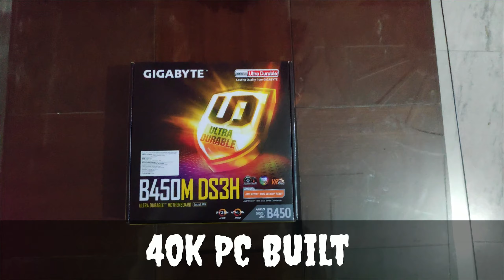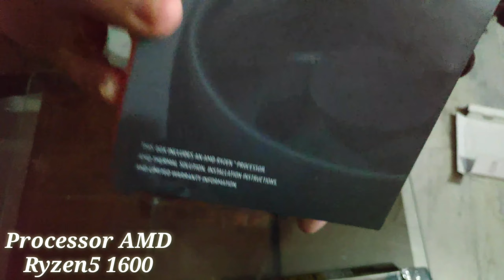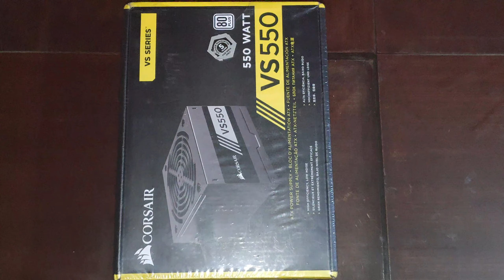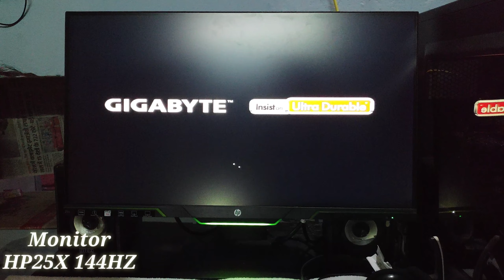gaming pc build 40k 2020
40k GAMING PC BUILD

Daily Custom Rooms At 9:00 P.M

What's App Custom Rooms Link 🔗

                        Components

FAN Connector

Graphic Card